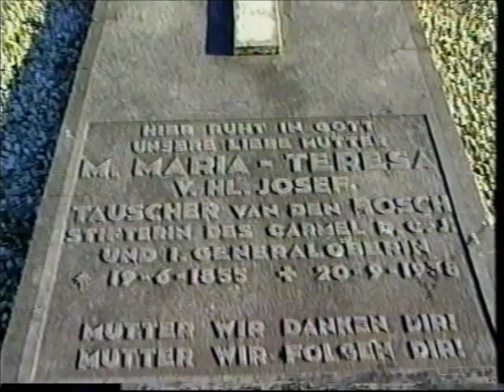3/4 Dokumentarni film: Bl. Marija Terezija od sv. Josipa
Majko, mi ti zahvaljujemo! Majko, mi te slijedimo! Tim rječima utisnutim na nadgrobnoj ploči groblja sjedišta družbe u Sittardu, časne sestre su jednostavno i jasno izrazile njihovu naklonost sljedbenica.
Otada je prošlo mnogo vremena i one su nedvojbeno nastavile sa zanosom i vjernošću putem koji je ona zacrtala. Vlastitim „DA", na Božji poziv svaka karmelićanka Božanskog Srca Isusova sažima skladno sve izraze u postojanju posvećene žene za jednu specifičnu misiju Crkve: spasenje duša da bi ih se dovelo Božjem Srcu.
 „Budite majke, a ne učiteljice", napisala je jednog dana Utemeljiteljica svojim časnim sestrama, majke koje se potpuno žrtvuju za svoju djecu.
Razmišljajte danju i noću o nazočnosti Boga i bdijte u molitvi.
U tome se poglavito sastoji terezijska milost, u čežnji za spajanjem s Bogom preko jednog života u kojem su stopljeni molitva, posebno ona kompletativna, i apostolska služba u Crkvi.
U njezinoj posebnoj ljubavi prema križu, Majka Terezija je duboko proživljavala to zajedništvo ulijevajući s oduševljenjem kompletativni duh Karmela u službi izravnog apostolata.
Evo zašto su tijekom vremena njezine sljedbenice osim skrbi za djecu dodale nove oblike predanosti, sukladno s promjenama društva i mjesta na kojima su bile pozivane. Pomoć starijima, kateheze, kuće duhovnosti, pomoć u župama, misije.